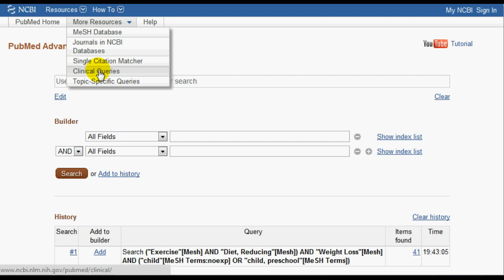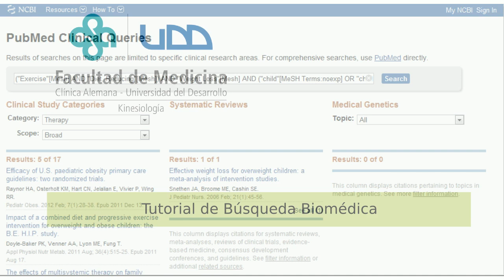Tutorial UDD: Clinical Queries (NM4)